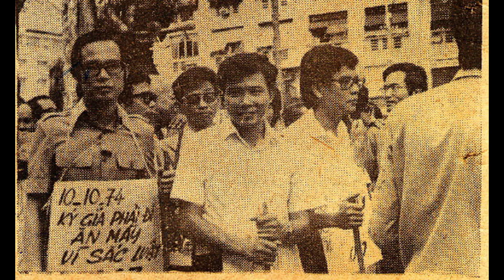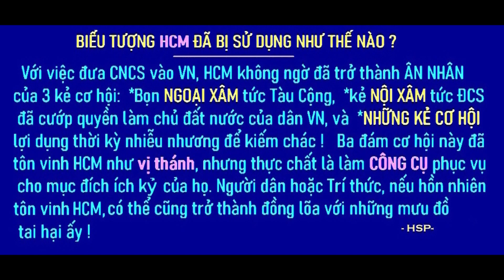Muốn Thoát Trung Phải Thoát Cộng Muốn Thoát Cộng Phải Thoát Hồ